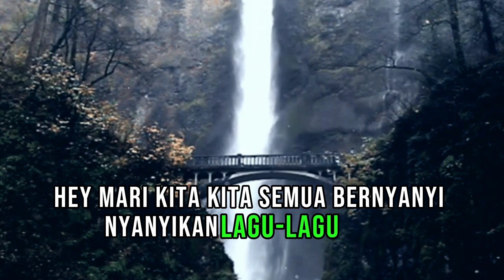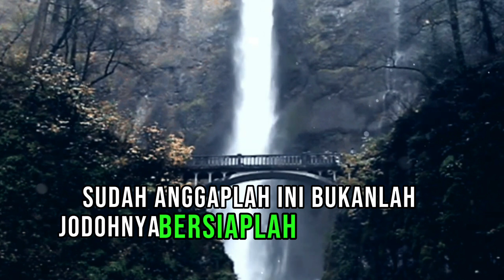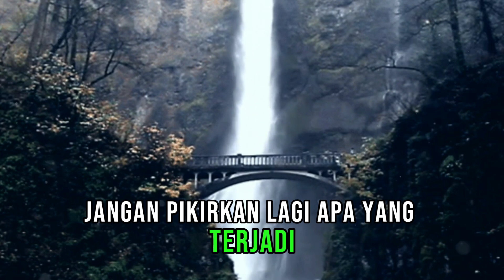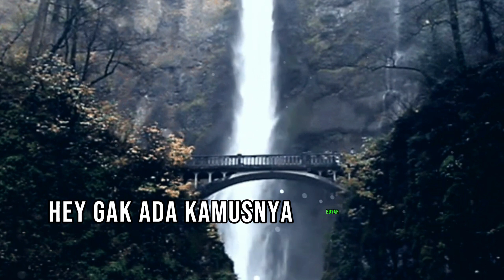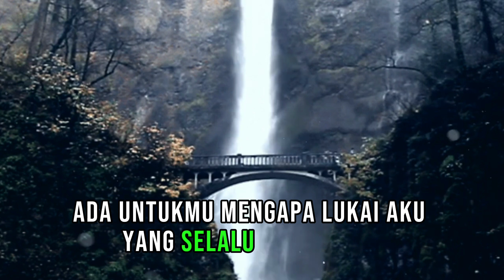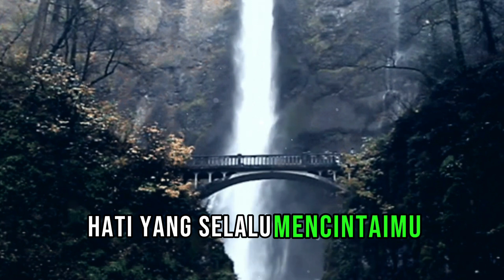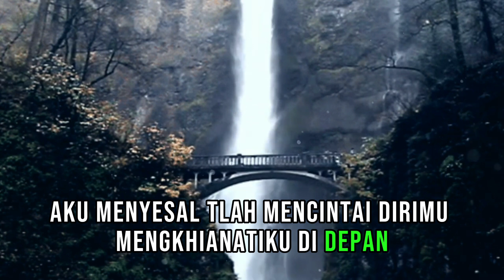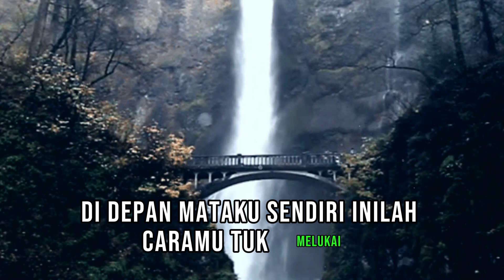KUMPULAN LIRIK LAGU MARDIAN MUSIC VOL 31